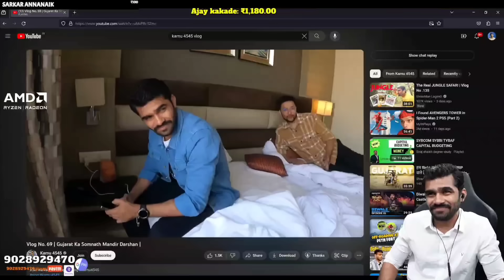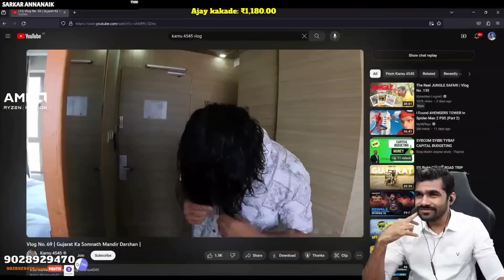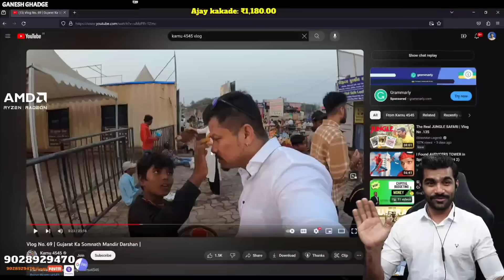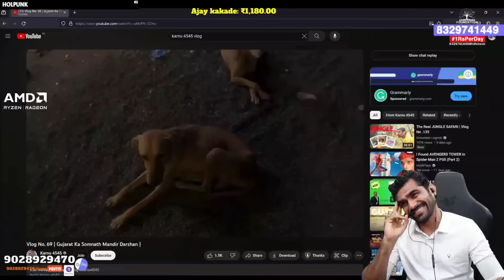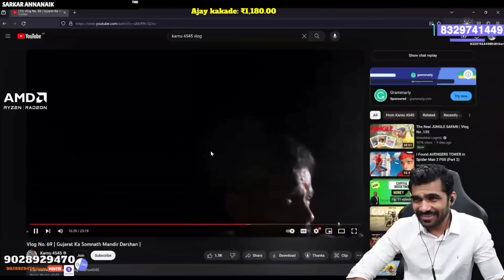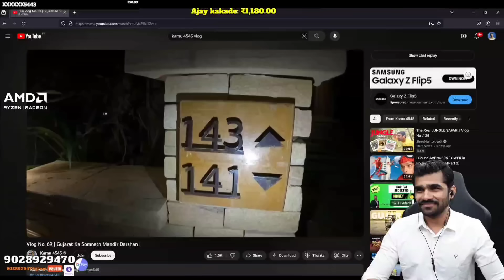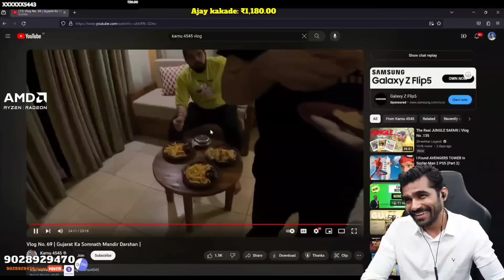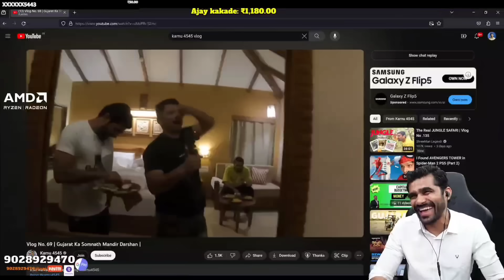Shreeman Legend Reaction @karnuu4545 गुजरात Vlog || waah Karnu Ji Waah 😂😂